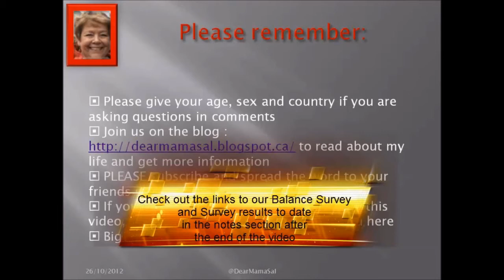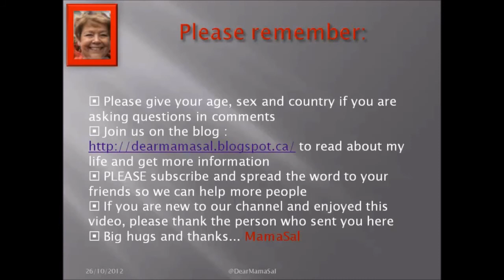DearMamaSal...the good, the bad and the weight :(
DearMamaSal's 25th day of not smoking. 2nd. day without the patch. Got brave enough to stand on the scale.